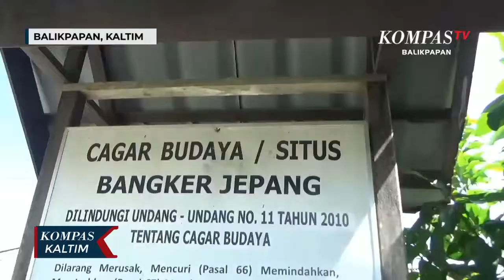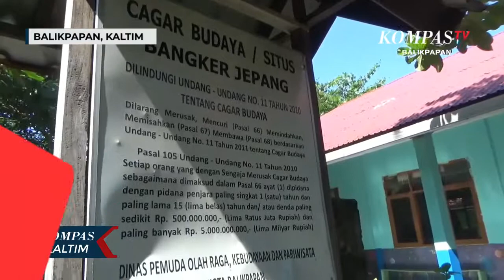Bunker Jepang Saksi Bisu Perang Dunia Ke 2 Di Balikpapan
BALIKPAPAN, KOMPAS.TV – Kota Balikpapan sebagai kota yang dikenal dengan suasana kondusif, dulunya merupakan salah satu kawasan pertempuran perang dunia ke 2.

Sisa sisa peninggalan sejarah perang dunia kedua di kota Balikpapan masih bisa terlihat jelas di sejumlah titik, salah satunya di jalan Persatuan, Rt 32 kelurahan Manggar, kecamatan Balikpapan Timur.

Di kawasan ini dapat dengan mudah untuk menemukan peninggalan bersejarah perang dunia kedua, salah satunya bunker, yang mejadi tempat persembunyian saat perang.

Bunker ini digunakan serdadu jepang saat menguasai kota Balikpapan, dan untuk menahan gempuran dari sekutu saat melakukan invasi militer.

Penjaga bungker, Siti saturah menuturkan salah satu bungker berada di samping rumahnya. Menurut Siti Saturah wanita berusia setengah abad lebih ini di percayakan sebagai penjaga bunker yang bertepatan di perkarangan samping rumahnya.

Dirinya tak mengetahui secara pasti sejarah yang ada di kawasan bunker.Dirinya hanya di minta pemerintah kota Balikpapan untuk merawat bunker sejak tahun 70 an silam dengan iming iming dana pembinaan dan perawatan.